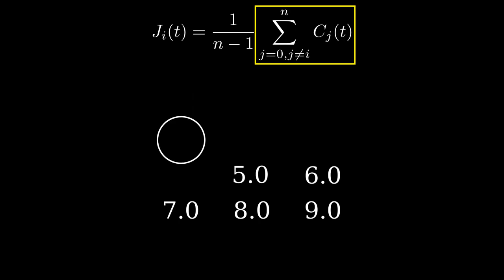Mathematics - First Year Project - Jackknife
Doing my education, bachelor in Mathematics, I created this animation for the first year project. For the first year project, we had to analyse datafiles, to give an estimation of particle masses. The datafiles was obtained, from Monte Carlo simulation of the strong nuclear force, which gives some correlated data.

This specific video illustrate our process of resampling the data set using the jackknife method.